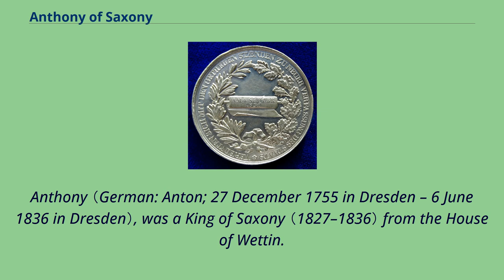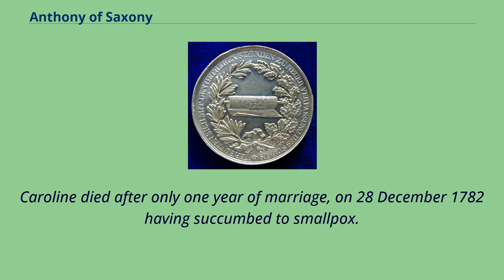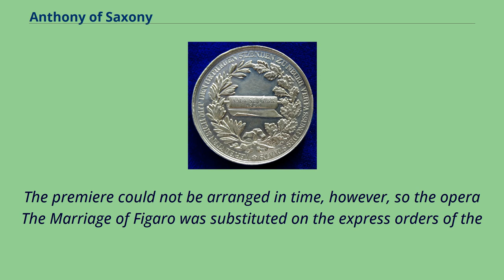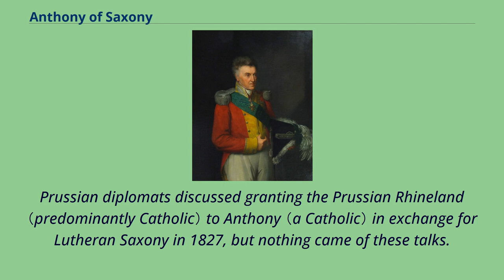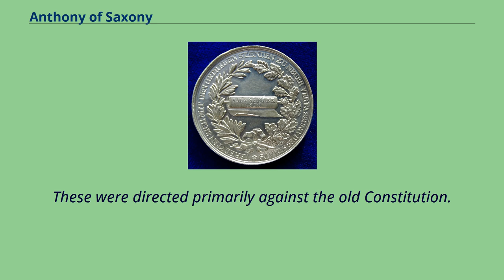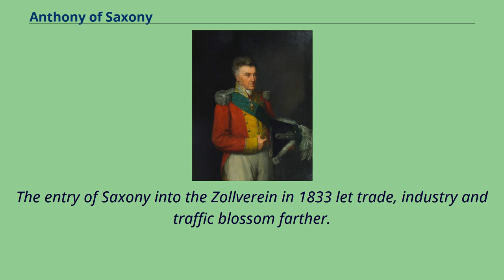Anthony of Saxony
Anthony （German: Anton; 27 December 1755 in Dresden – 6 June 1836 in Dresden）, was a King of Saxony （1827–1836） from the House of Wettin.
He became known as Anton der Gütige, （en: "Anthony the Kind"）.
He was the fifth but third surviving son of Frederick Christian, Elector of Saxony, and Maria Antonia of Bavaria.
With few chances to take part in the politics of the Electorate of Saxony or receive any land from his older brother Frederick Augustus III, Anton lived under the shadows.
No Elector of Saxony after Johann Georg I gave appanages to his younger sons.
ANTON 4B During the first years of the reign of his older brother as Elector, Anthony was the third in line, preceded only by his older brother Charles.
The death of Charles （8 September 1781） made him the next in line to the Electorate as Electoral Prince （de: Kurprinz）; this was because all the pregnancies of the Electress Amalie, except for one daughter, ended in a stillbirth.
His aunt, the Dauphine of France, had wanted to engage her daughter Marie Zéphyrine of France to Anthony; Marie Zéphyrine died in 1755 abandoning plans.
Another French candidate was Marie Zéphyrine's sister Marie Clothilde （later Queen of Sardinia） but again nothing happened.
In Turin on 29 September 1781 （by proxy） and again in Dresden on 24 October 1781 （in person）, Anthony married firstly with the Princess Maria Carolina of Savoy, daughter of the King Victor Amadeus III of Sardinia and Maria Antonietta of Spain.
Caroline died after only one year of marriage, on 28 December 1782 having succumbed to smallpox.
They had no children.
In Florence on 8 September 1787 （by proxy） and again in Dresden on 18 October 1787 （in person）, Anthony entered ...